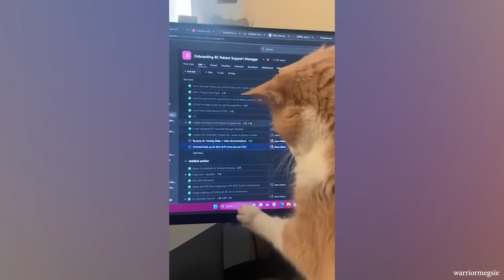It's TIME for SUPER LAUGH! 😂Best FUNNY DOGS and CAT videos🐱🐶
In this "It's TIME for SUPER LAUGH! 😂Best FUNNY DOGS and CAT" videos🐱🐶 video, we showcase the comedic genius of dogs and cats, bringing you a collection of their funniest and most amusing antics. From their playful interactions to their unexpected reactions, these furry comedians will have you rolling on the floor with laughter.